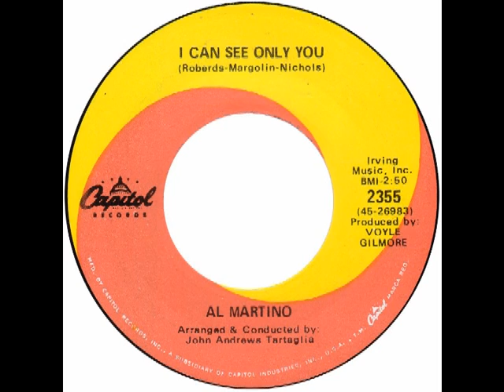Al Martino – “I Can See Only You” (Capitol) 1968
Written by Smokey Roberds, Roger Nichols and Stuart Margolin. Arranged by John Andrews Tartaglia and produced by Voyle Gilmore.
The other side of this 45, the Hank Williams’ song, “I Can’t Help It (If I’m Still In Love With You)”, reached #97 on the Hot-100.
Towards the end of the 60s. artists, such as Al Martino, Steve Lawrence, Jerry Vale etc were trying their hand at contemporary material. As such, Al Martino released 45s with songs by writers as varied as Bob Crewe, Jim Web, Tony Romeo, Cashman-Pistilli-West and this title, “I Can See Only You” by Roger Nichols.
The song was also released on 45 on A&M by Roger’s group, The Small Circle Of Friends.
The co-writers, Smokey Roberds and Stuart Margolin were members of the group, Parade.